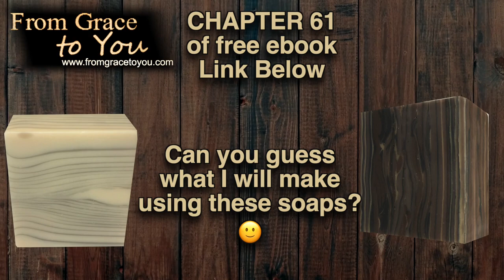Making "Stained Wood" and "Pinstripes" Cold Process Soap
Two soaps are made from one batch of soap: One soap looks like dark, stained furniture wood and the other is a gray and white pinstripe. A single batch of soap is split into two  equal portions, then gray and white soap is applied to one mold and black, mocha and gold are applied to the other using soap weaving. These soaps would make lovely bars on their own, but they were designed to serve as veneer soaps for upcoming projects.
One of the convenient features of the pinstripe is that the stripes have different spacings. This will come in handy when selecting the right scale for art. Can you guess what soaps I will make with these veneers?